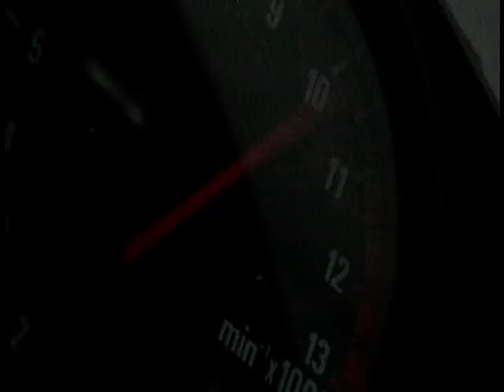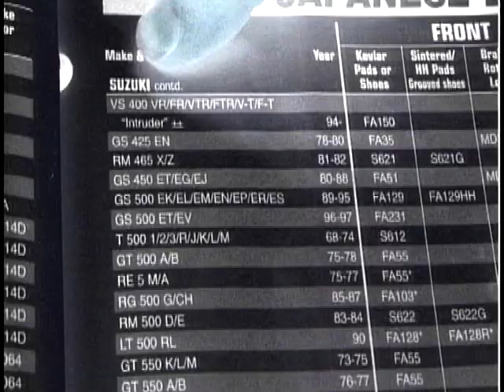Two Wheels: Season 2, Ep. 8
In this episode of Two Wheels Shari Hughes spends the day with a race at Mallory Park, Wayne Johnston looks at some on-the-spot puncture repairs and we take a look at the Flying Kiwis, a group of bikers all the way from New Zealand who are raising money for children's charities.